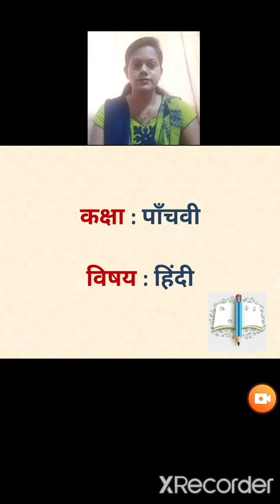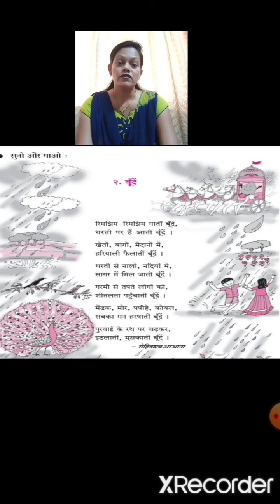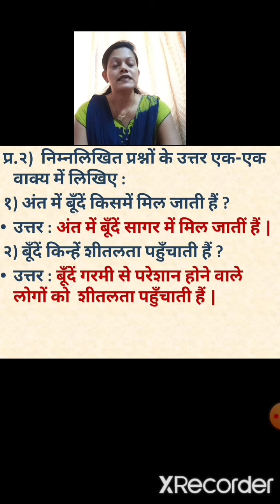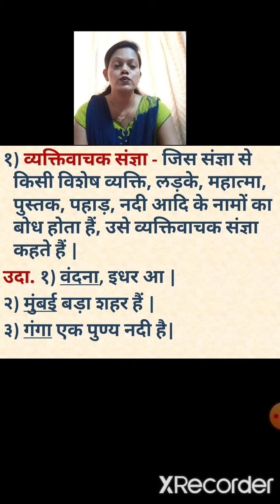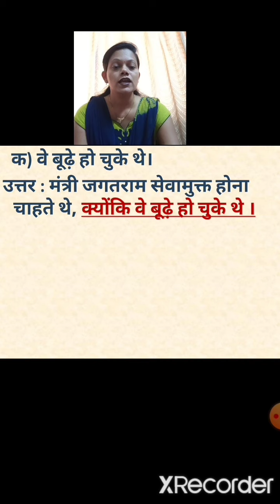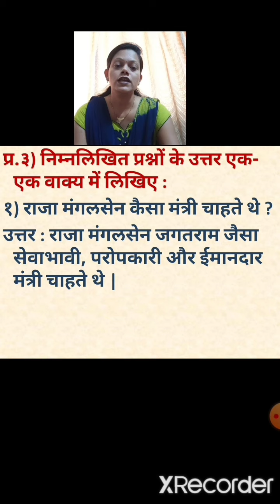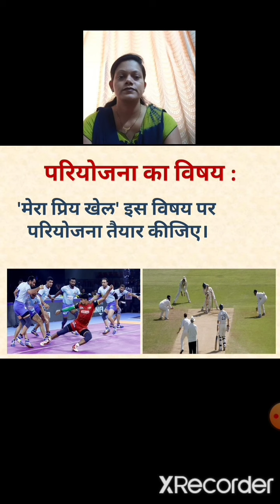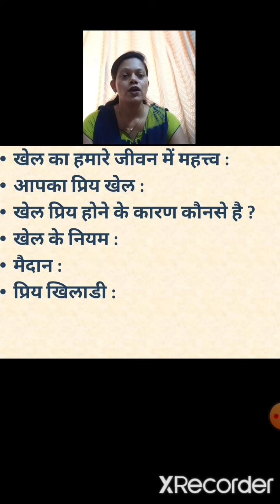Class 5 | Hindi : Project | 30 May 2020